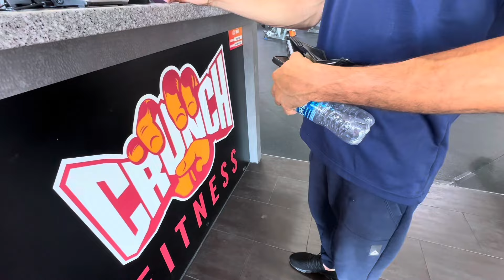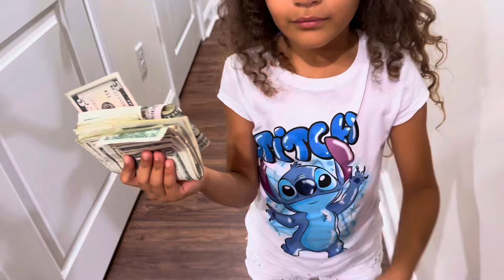VLOG: Pós-Trabalho| Quanto pagamos de academia| Morando nos EUA 🇺🇸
🌟 Bem-vindos a mais um vídeo do nosso canal!
Oi meus amores!!! No video de hoje mostrei um pouco da nossa Rotna noturna, nesse dia fomos para a academia ...Espero muito que tenham gostado.